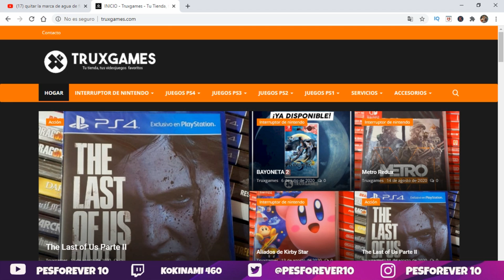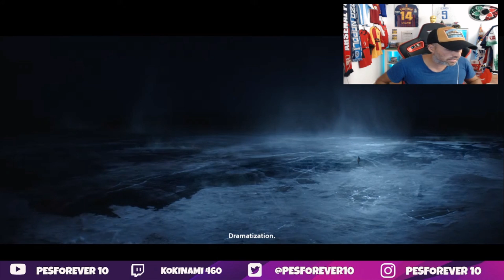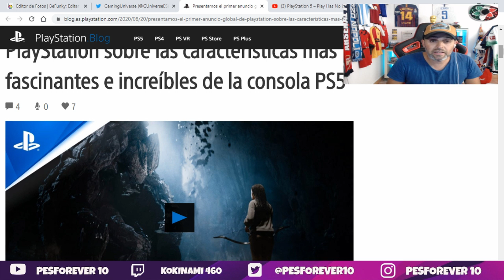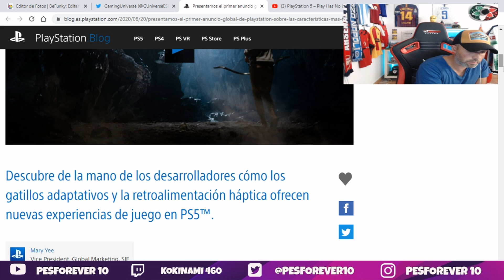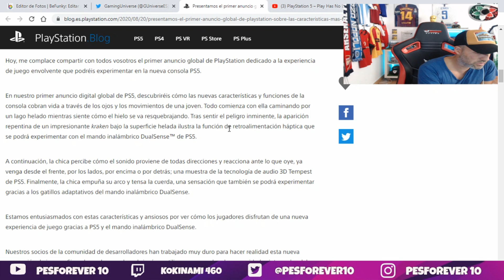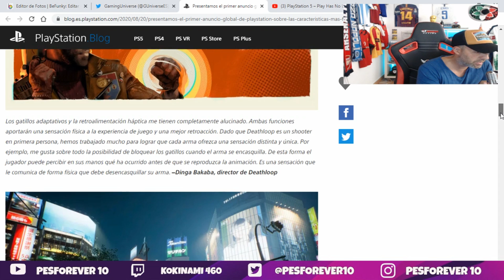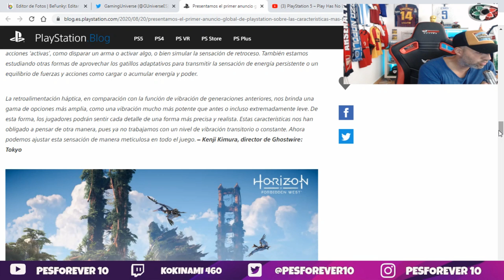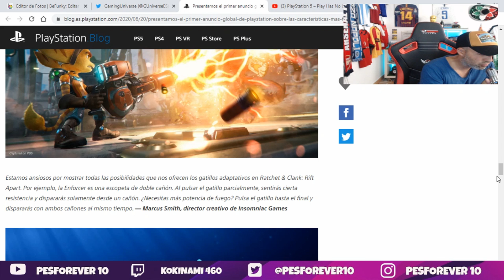NUEVO ANUNCIO PS5 OFICIAL NO TIENE LIMITES